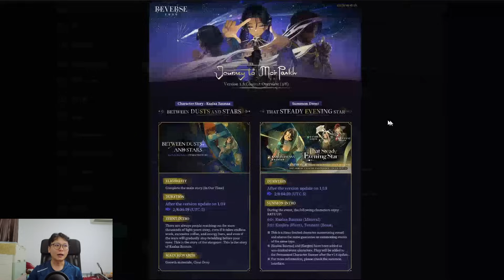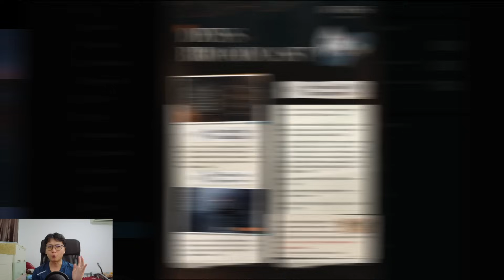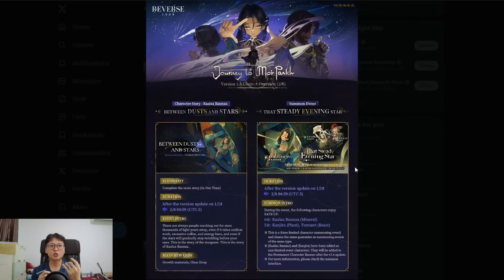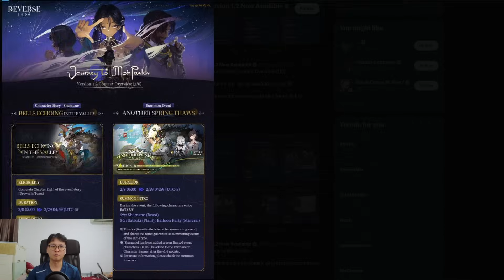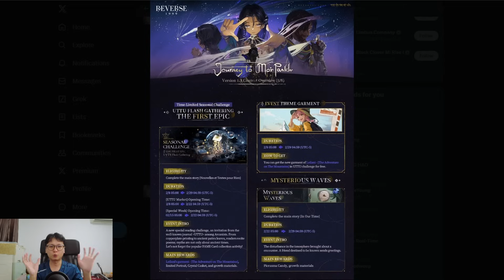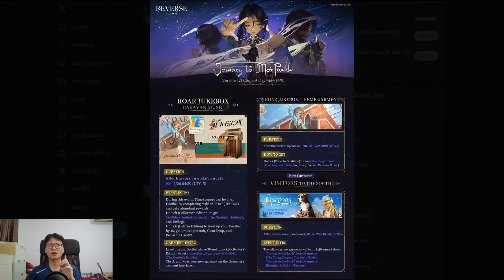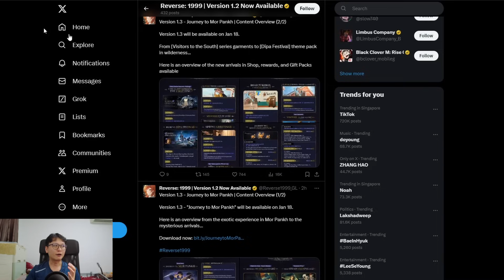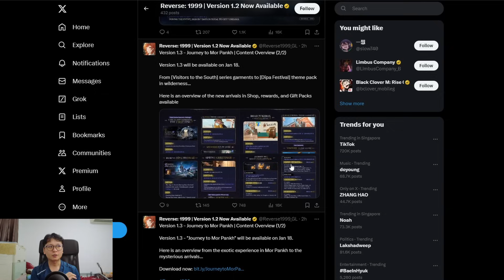PATCH 1.3 MASSIVE CHANGE INCOMING In Reverse 1999?!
In this video, i will be sharing with you my thoughts on the upcoming 1.3 overview for Reverse 1999 and how this massive change will impact us

Content
0:00 Black Dwarf Banner Swap?!
2:14 Balanced Mode?
3:20 Sharmane :(
4:43 Event Overview!